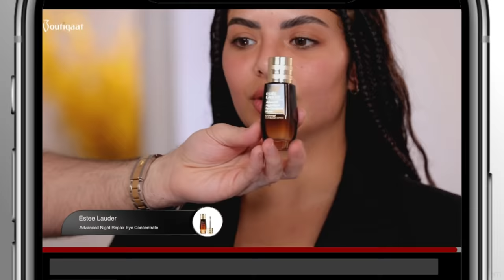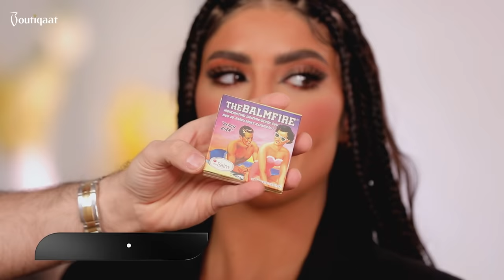Graphic Eyeliner Tutorial With Asallah & Bob Berry | ميكب توتوريال مع بوب و اصالة | Boutiqaat